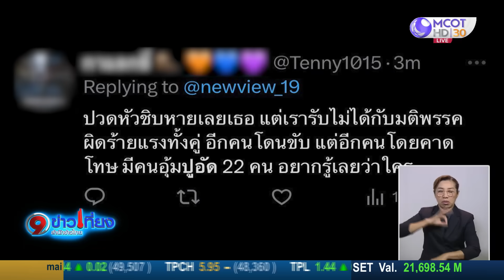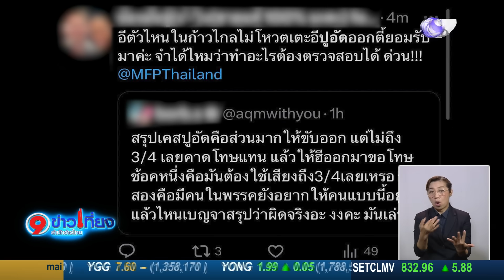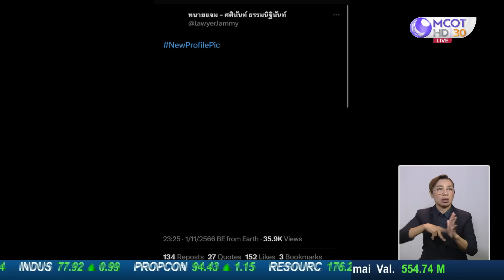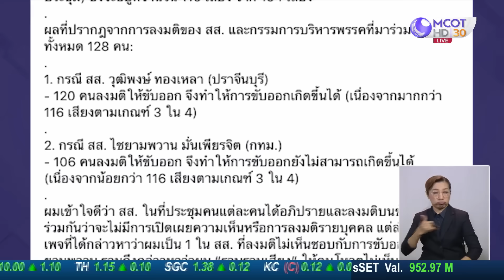ก้าวไกลเดือด! ปมลงโทษ สส.คุกคามทางเพศ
ปฏิกิริยาเดือด! หลังพรรคก้าวไกล ลงโทษ 2 สส.ไม่เหมือนกัน ปมคุกคามทางเพศ โดยให้ สส.ปราจีนบุรี พ้นพรรค ส่วน สส.ฝั่งธนฯ ตัดสิทธิ และคาดโทษตลอดสมัยประชุม ขณะที่ สส.หญิง ประท้วงเปลี่ยนรูปโปรไฟล์เป็นสีดำ ด้าน “ไอติม” โต้ถูกกล่าวหาเป็นเสียง สส.ไม่ขับ “ปูอัด”